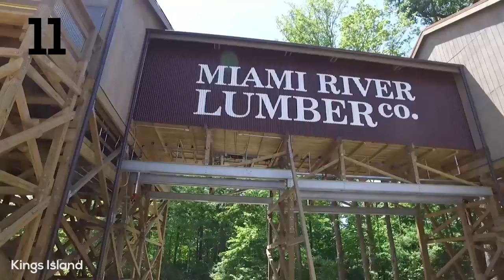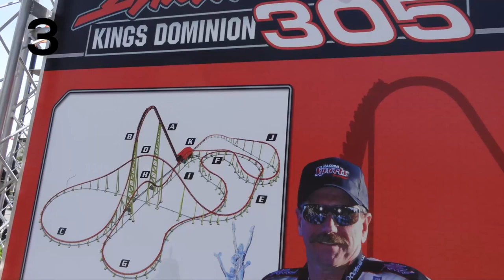Top 15 Roller Coasters I've Ridden (December 2019)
The magnum opus for the year has arrived! Here is my official, updated list of my favorite roller coasters I have experienced to date!